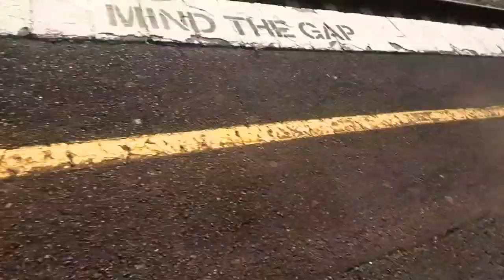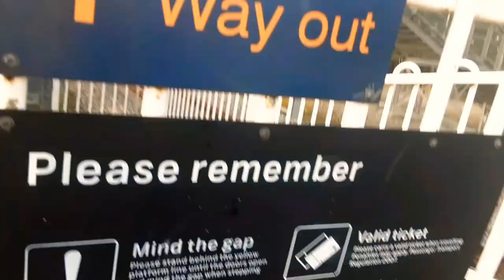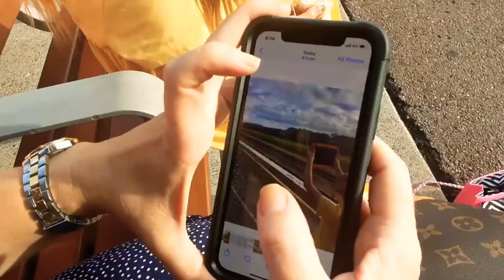Vlog 37: Hexham